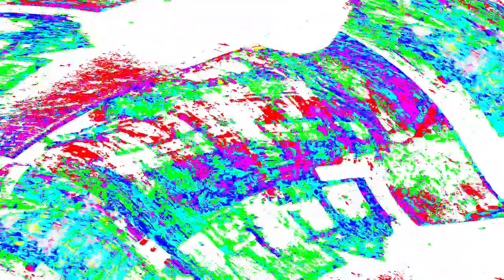[EPILEPSY WARNING] Movie 24 03 29 09h35m34s